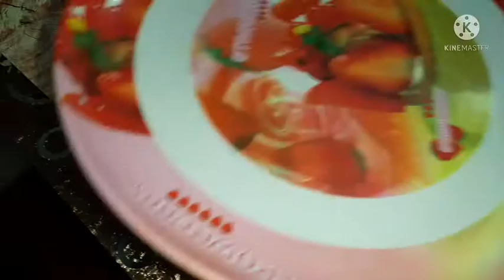বানালাম পিঠে আর গেলাম ডাক্তারের কাছে ........